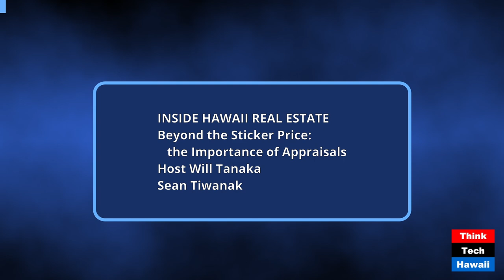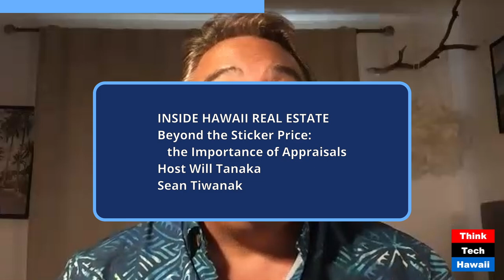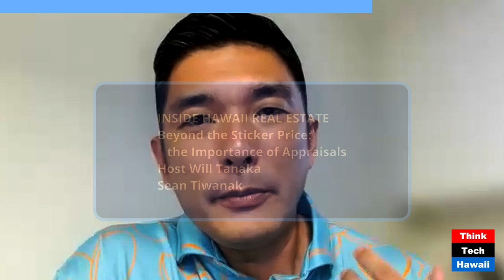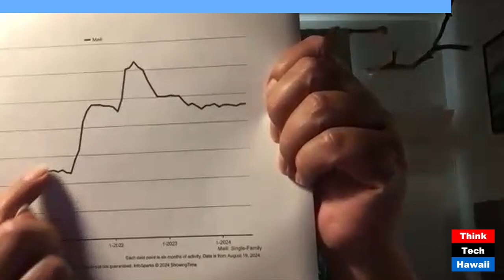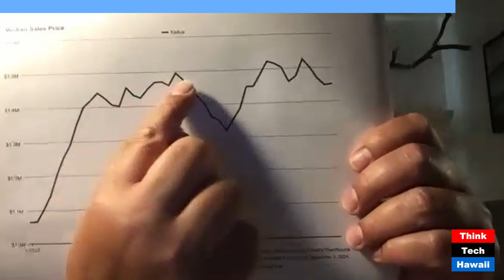Beyond the Sticker Price the Importance of Appraisals (Inside Hawaii Real Estate)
Beyond the Sticker Price: the Importance of Appraisals; Don't Overpay or Undersell: the Power of Appraisals (Inside Hawaii Real Estate). The hosts for this show were Will Tanaka and Leonie Lam.  The guest was Sean Tiwanak.

The discussion was: Join Hosts Will Tanaka and Leonie Lam as they welcome Sean Tiwanak, Principal and Owner of Appraise it! Hawaii. In this episode, Sean delves into the world of appraisals, explaining their significance for real estate decisions, lending assessments, and helping families save on capital gains taxes in certain trust and probate sales.  He also addresses common misconceptions about the appraisal process.

The takeaway was:  Learn how appraisers actually evaluate homes and select comparable properties.  Understand the different valuation methods.  Explore how appraisals can assist families impacted by natural disasters as they navigate the financial challenges of rebuilding. Sean Tiwanak highlights

The hashtag keywords for this show are

these points and more!